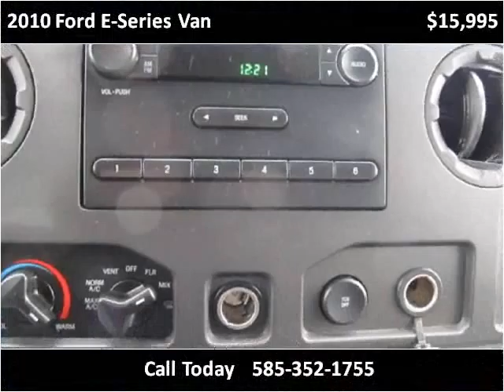2010 Ford E-Series Van Used Cars Spencerport NY